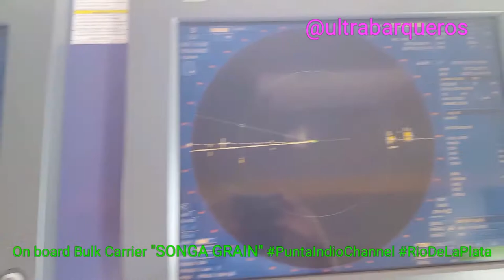BulkCarrierShip "SONGA GRAIN" (Inbound Vessel) PuntaIndioChannel RioDeLaPlata/ 01st.December 2017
Bulk Carrier "SONGA GRAIN" - Inbound Vessel PuntaIndioChannel RioDeLaPlata - 01st. December 2017

Bulk Carrier "SONGA GRAIN" - Official Number 9370769 - IMO Number: 9370769 - Call Sign: Z6GW2 - Flag: CAYMAN ISLANDS - LOA: 228,99 - Beam: 32,26 - Depth: 20,03 - Net Tonnage: 20030 - Summer Draft: 14,429 - Delivered Year: 2008.

FM: "Puerto Nuevo" Colombia - BND: "San Nicolás"

On this video you can watch the following vessel:

A) Oil/Chemical Tanker "MTM TORTOLA": 00:01 minutes.
B) Bulk Carrier "DOGAN": 01:23 minutes.

Since: 06:42 Till: 07:00 Local Time.

Special appreciation to the Master of the Vessel "SONGA GRAIN", his Officers and all of his Crew.

Special thanks to the Rio de la Plata Pilots, Mr. Pablo PODESTÁ, Mr. Marcelo OLIVA, Mr. Augusto MUÑOZ  and Mr. Guillermo KAMENSKI.

This account recomemnds watch the following eight (8) videos:

1) PILOTS / PRÁCTICOS/ Pilot Boat "COMETA" ZonaComún RioDeLaPlata / "PIRATES OF THE CARIBBEAN" - "THE CURSE OF THE BLACK PEARL" - KLAUS BADELT.- Please, watch on @Youtube

2) PILOTS / PRÁCTICOS / Bulk Carrier "ALMIRANTE STORNI"/ Pilot Boat "COMETA" ZonaComún RioDeLaPlata / "DESPACITO" - Luis FONSI /Performed by 2CELLOS.- Please, watch on @YouTube

3) Pilot Boat "SEA PILOT", in maneuvering of approaching to Bulk Carrier "STH TOKYO" at BoardingStation JP Recalada to Embark RioDeLaPlata Pilots.- Please, watch on @YouTube

4) Bulk Carrier "NAVIOS SPHERA" Recalada  PuntaIndioChannel IntermedioChannel PasoBancoChico RioDeLaPlata Argentine Argentina - Music: "BITTER SWEET SYMPHONY" by "THE VERVE" - Instrumental Cover performed by "ALL FINE ORCHESTRA & CORAL" / CASAMENTO.- Please, watch on @YouTube

5) Bulk Carrier "KASZUBY" - Inbound Vessel PuntaIndioChannel RioDeLaPlata / Music: "RAPE ME" - By "NIRVANA"/ Instrumental Cover Version.- Please, watch this video, on @YouTube

6) Bulk Carrier "PADMINI" - Outgoing Laden Vessel - At anchor at ZonaComún RioDeLaPlata awaiting high tide.- Please, watch this video, on @YouTube

7) Pilot Boat "COMETA" / Bulk Carrier "ELEFSIS" ZonaComún RioDeLaPlata Argentina /Music: "CANON IN D MAJOR" by "JOHANN PACHELBEL" - The Piano Player.- Please, watch this video, on @YouTube